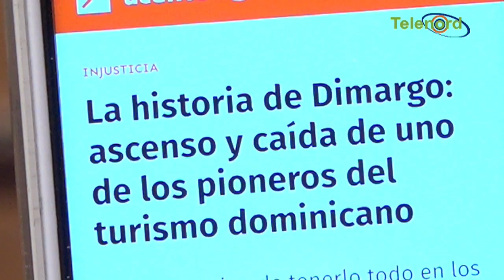La caída de un propulsor del turismo que terminó en la misera por Balaguer